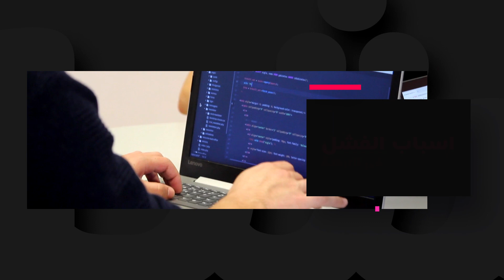لماذا البرمجة صعبة - اسباب الفشل في مجال البرمجة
لماذا يفشل البعض فى تعلم البرمجة خصوصاً المبتدئين, لماذا البرمجة صعبة خصوصاً للمبتدئين فى المجال.

اهم اسباب عدم نجاحك فى مجال البرمجة وما هى افضل طريقة لتعلم البرمجة والبعد عن التشتت فى تعلم البرمجة, تعلم البرمجة بطريقة صحيحة , كيف تصبح البرمجة سهلة  ولماذا لا يكمل الكثير فى مجال البرمجة ويفشل الكثير فى تعلم البرمجة وما هى ابرز اسباب فشل الكثير فى تعلم البرمجة ؟ وهل تعلم البرمجة سهل ؟